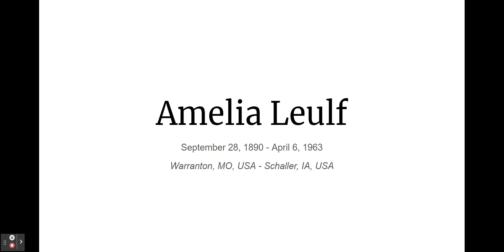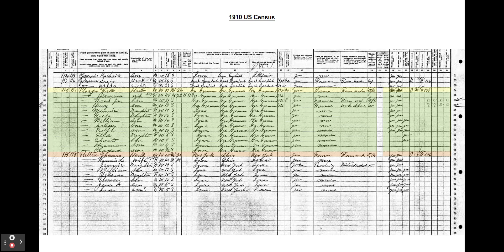Frederick Henry Ploeger & Amelia (Leulf) Ploeger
Frederick Henry Ploeger & Amelia (Leulf) Ploeger Photographs & Documents from their Life